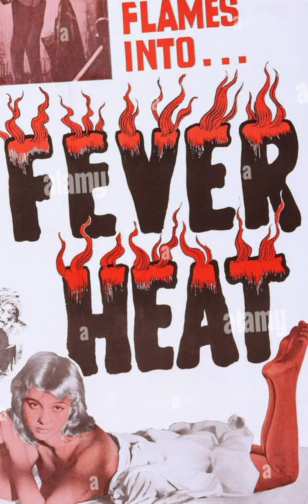Maybe it's just me